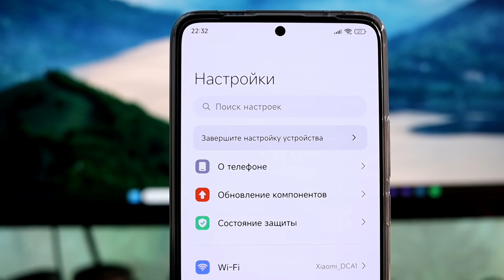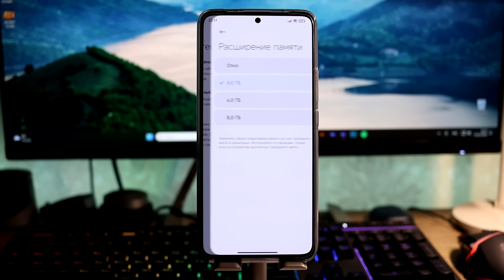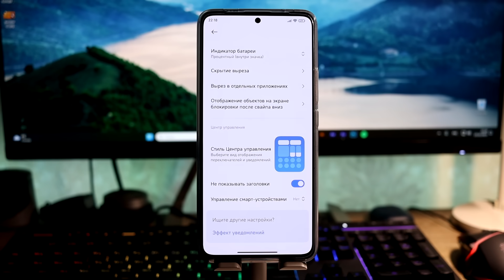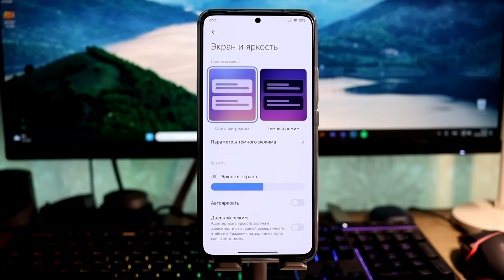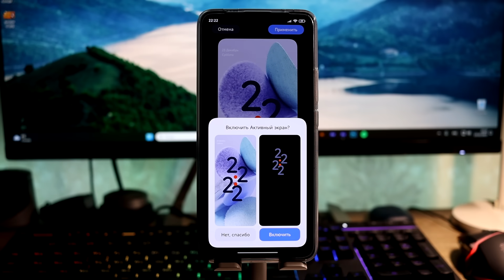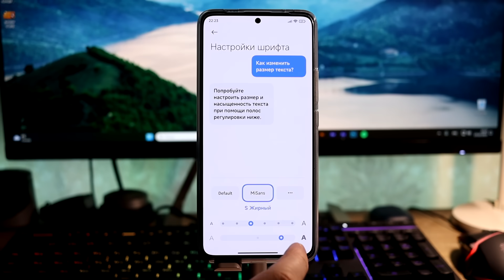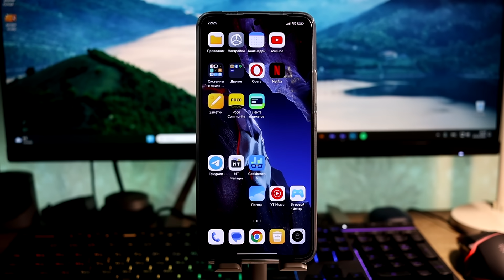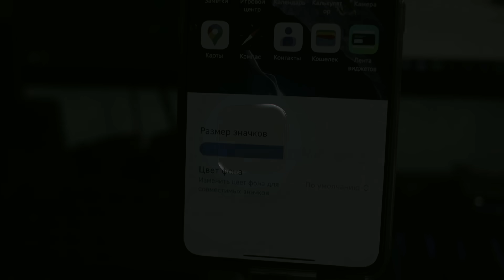😲 Xiaomi HyperOS с Android 14 - НОВАЯ ЖИЗНЬ Твоего Xiaomi // Обзор на POCO F5 Pro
🔥 Официальная Xiaomi HyperOS - уже прилетает на многие Xiaomi. Новые фишки и не только!